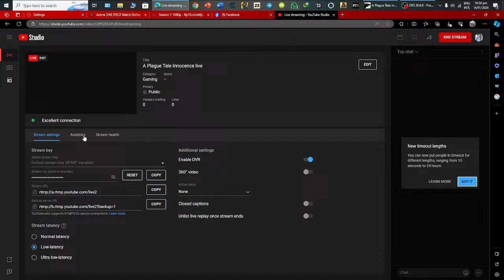A Plague Tale Innocence live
A Plague Tale Innocence gaming live